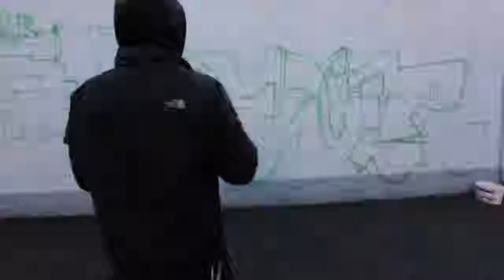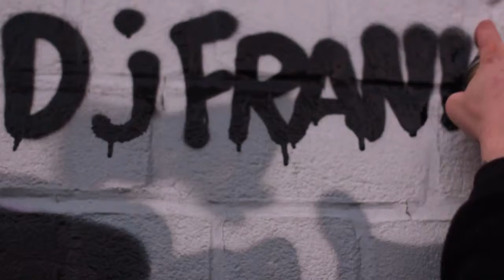KLSSX MURAL x ISSUE01